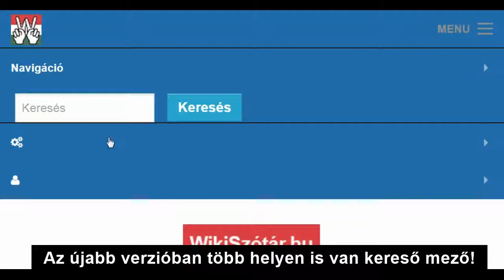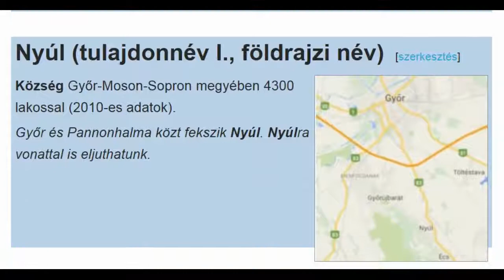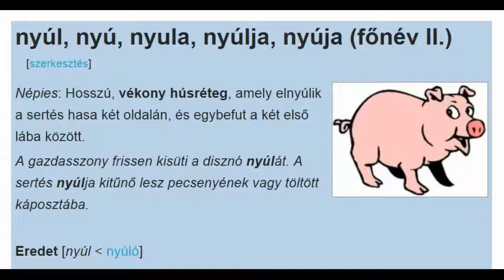17. Így használd a Wikiszótár.hu-t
A videó tartalma: Vizsgáljuk meg részletesen, hogy milyen különleges jellemzőkkel készül az ideális szótár, és az egyes részei miért jók neked.
Telefonokon és kis készülékeken a jobb felső sarokban a menüben, valamint a kezdő oldal közepén találod a keresés funkciót. Egy szó megnézéséhez írd be a keresőmezőbe a szót, aztán nyomd meg az Enter (vagy a Keresés) gombot.
Amikor megnyitsz egy szócikket, elsőként magát a szót látod, utána ott áll zárójelben a szófaja is. A szófajt a háttérszín is jelzi. Egy szónak többféle szófaja is lehet. Ezek egymás alatt külön részeken helyezkednek el.
Szintén külön egységkén láthatod azokat a jelentéseket, amelyeknek eltérő az eredete.
A meghatározásokat egymás alatt láthatod. Ezek első, legfontosabb részét vastag betűkkel írjuk, hogy a sok jelentés végigolvasása nélkül, könnyen kiválaszthasd a szövegedben használt jelentést.
Ez a vastag betűs magyarázat már önmagában is egy egyszerű meghatározás. Ha ezt jól érted, sokkal könnyebb lesz megérteni a meghatározás folytatását.
Az átirat többi része elérhető a blogon.